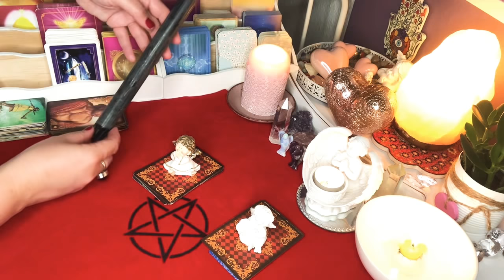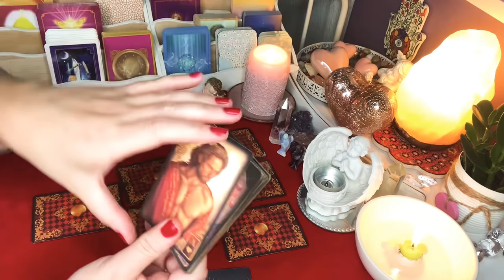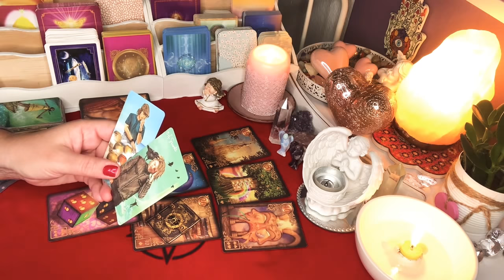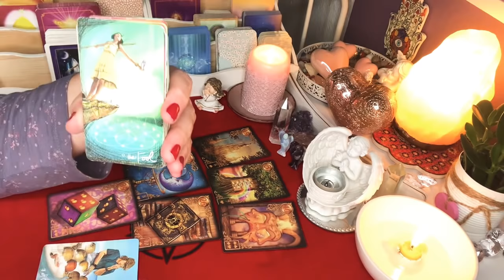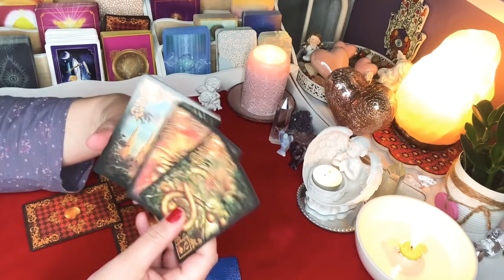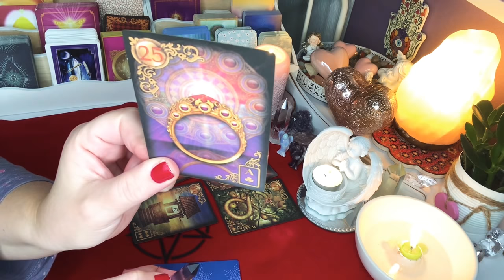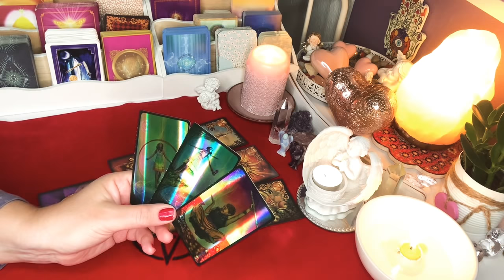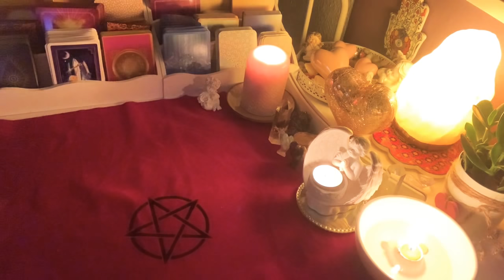Orakel❤️CO ON PLANUJE W STOSUNKU#DO#CIEBIE?❤️2x6#Karty#LENORMANDA#2x3'Karty#TAROTA❤️wybierz